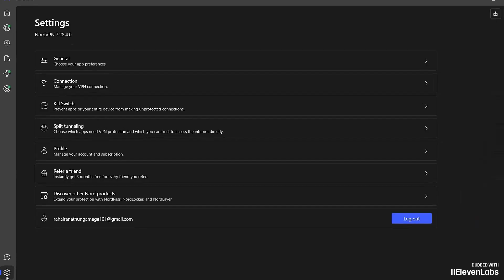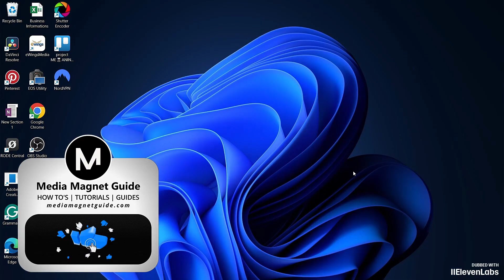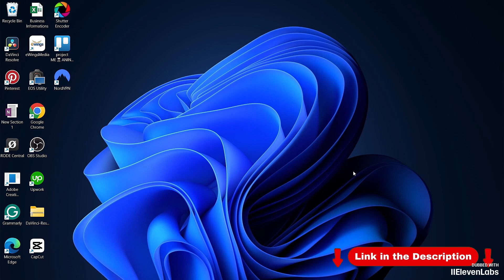Cómo Habilitar la Función “Permanecer Invisible en Una Red Local” en Nordvpn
Aprende a activar esta función de NordVPN para mejorar tu privacidad en redes locales y protegerte de dispositivos cercanos no autorizados.

Acerca de NordVPN:
NordVPN es un servicio de red privada virtual (VPN) que ayuda a proteger la privacidad y seguridad en línea de los usuarios mediante el cifrado de su tráfico de internet. Permite a los usuarios navegar por la web de forma anónima, acceder a contenido restringido por ubicación geográfica y asegurar su conexión en redes Wi-Fi públicas. NordVPN es popular por su fuerte cifrado, política de no registros y facilidad de uso.